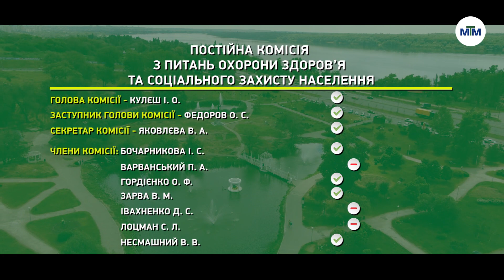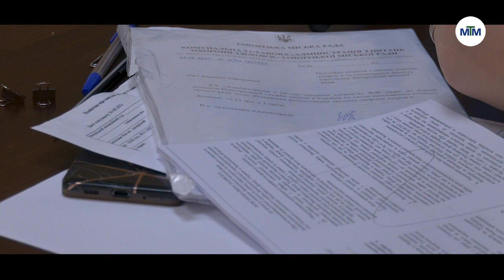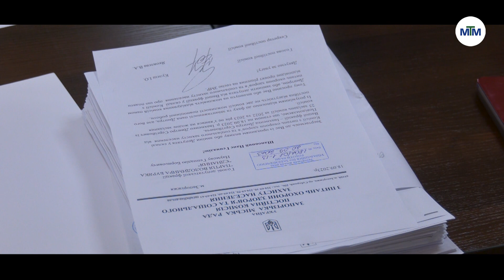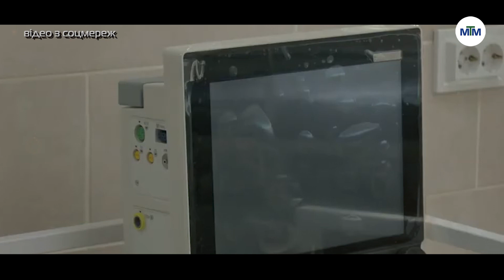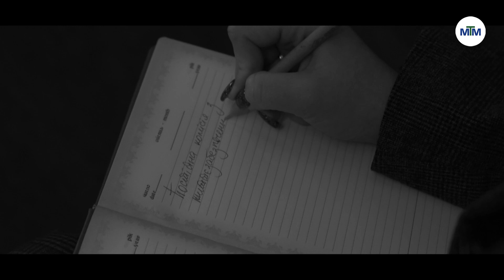Обрані Діяти. Заборона російськомовного контенту у публічних місцях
Постійна комісія з питань охорони здоров'я та соціального захисту населення

00:00 Наша знімальна група на засіданні депутатської комісії
00:48 Заборона російськомовного контенту у місцях публічного користування
02:41 Питання зменшення планового призначення коштів на певні завдання міської комплексної програми соціального захисту населення міста
05:51 Програма "Діти Запоріжжя" - перерозподілення зекономлених коштів на 12 ноутбуків, щоб працювати з програмою "ЄС діти"
08:40 МОЗ України зобов'язує всі медзаклади встановити кондиціонери у палатах денного стаціонару та ординаторських
11:21 Кошти на капітальний ремонт, встановлення модульних котелень, дизель-генераторів
12:53 Перерозподіл зекономлених коштів на патологоанатомічне бюро
16:13 Внесення доповнень до видів економічної діяльності КНП "Міська дитяча лікарня 5" ЗМР
17:08 Внесення змін до статутів КНП
18:52 Потреба у приміщенні під шелтер для переселенців